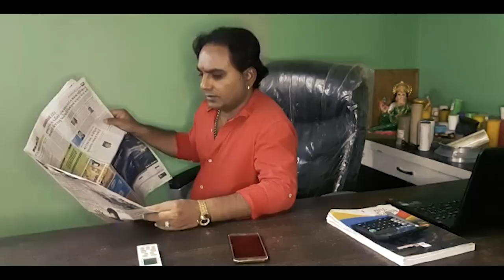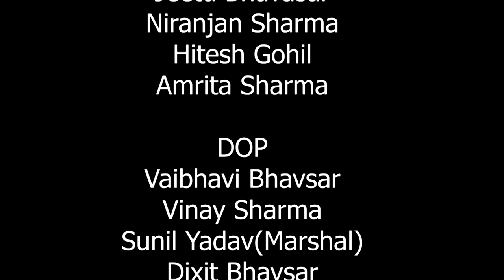Mission Cockroach - a short film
This short film deals with today's burning issue. What happens when some common men united to define justice in their way. Mission Cockroach will make you entertain and inspire to do something for nation.
Written and Directed by Arunesh Chandra.
Edited by Shyam Shah
Presented by - Scripts Factory